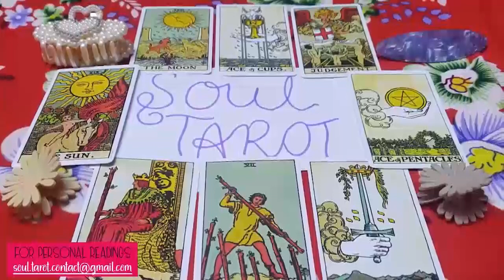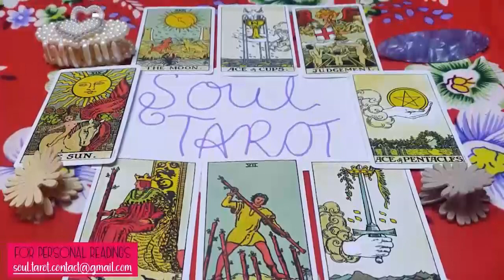VIRGO 😭TODAY they are BUBBLING OVER WITH GRIEF and SADNESS over what is happening RIGHT NOW😭💔